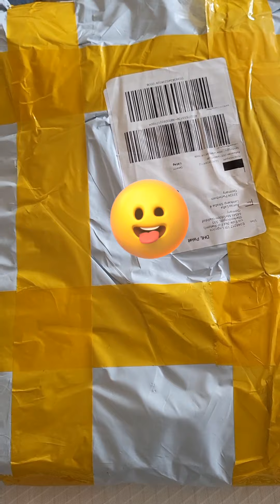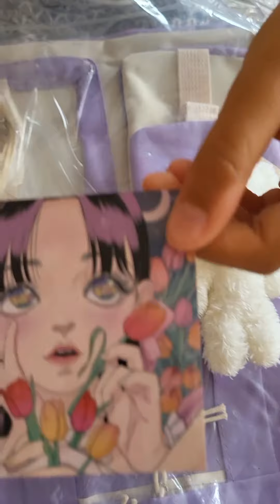look at my new Schoolbag unboxing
I ordered a new schoolbag.